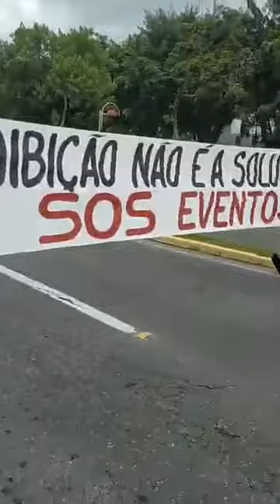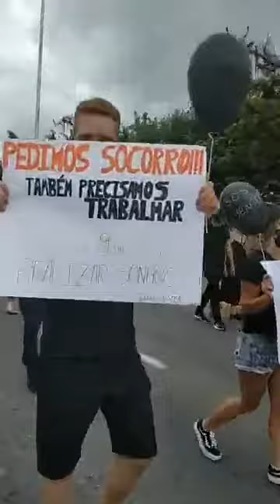Ficar em casa é o C - Dema Michels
Música protesto contra os decretos que não deixam os músicos e profissionais de evento em gral.
Essa música é feita pelo próprio músico Dema